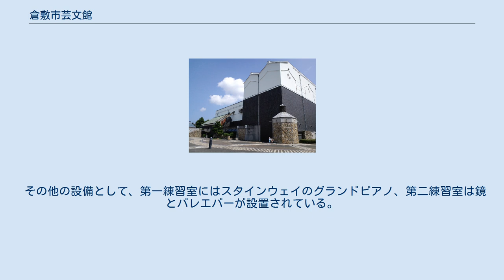倉敷市芸文館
倉敷市芸文館（くらしきしげいぶんかん、Kurashiki Geibunkan）は、岡山県倉敷市中央1丁目にある多目的ホール。
 倉敷美観地区の南側に隣接する当施設は、1993年（平成5年）に建てられた演劇・コンサート中心の中規模ホールである。
郷土が生んだ将棋棋士・大山康晴十五世名人の記念館を併設し、周辺は都市型公園として整備され市民の憩いの場となっている。
 ホールは、単層バルコニー形式、885席で、演劇、クラシック音楽、軽音楽コンサート等に利用される。
客席の大きさ・間隔にもゆとりを持たせ、奥行きを短くすることで臨場感を演出している。
演劇ホールとしての残響時間は1.1秒、音楽ホールとしては音響反射板を設置し1.3秒になる。
 小ホール「アイシアター」の定員は200名で、演劇、音楽など、各市民団体やアマチュア団体の小規模の公演や練習場として利用されている。
 その他の設備として、第一練習室にはスタインウェイのグランドピアノ、第二練習室は鏡とバレエバーが設置されている。
また、301和室会議室は将棋の女流タイトル戦である大山名人杯倉敷藤花戦の対局場となる。
 同施設の地下駐車場部分を日本パーキング、それ以外の部分を倉敷市の外郭団体である財団法人倉敷市文化振興財団（アルスくらしき）が、それぞれ倉敷市の指定管理者として運営している。